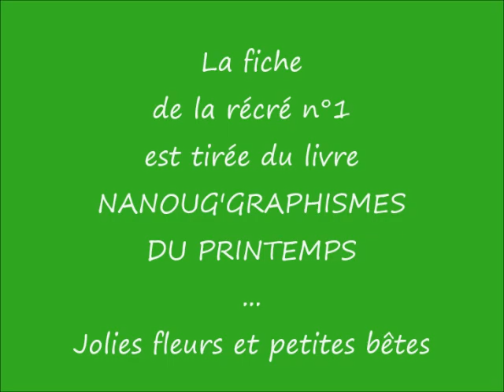Concours Nanoug : la Récré 1 !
Le concours de rentrée 2019 a commencé sur Tilékol !
Il est réservé aux enseignants et permet de gagner des lots bien sympathiques.